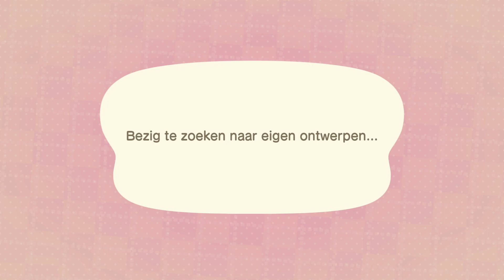TIPS VOOR DE HERFST - PADEN!! 🍂🍄 // Animal Crossing New Horizons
Ik maak mijn eiland wat meer in de herfst sfeer en heb daarvoor een nieuwe versie van mijn straat gemaakt! Wat vinden jullie ervan?
Ook laat ik verschillende ontwerpen zien voor een herfstachtig pad en sfeervol eiland!